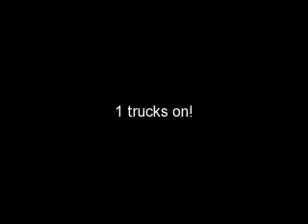MY NEW LUTZKA INPACT SUPPORT SYSTEM